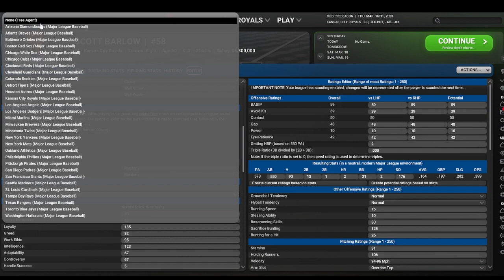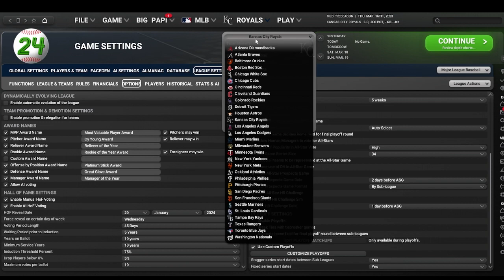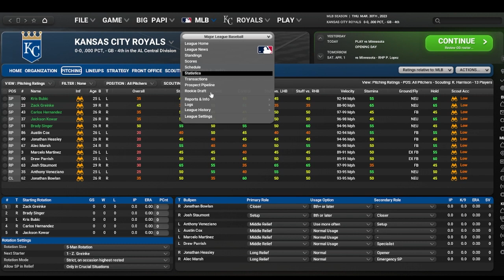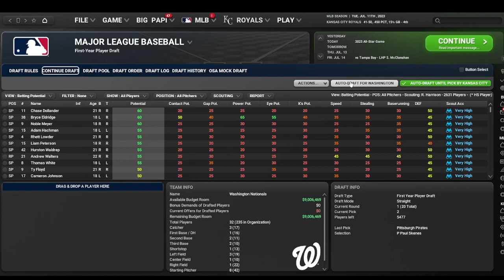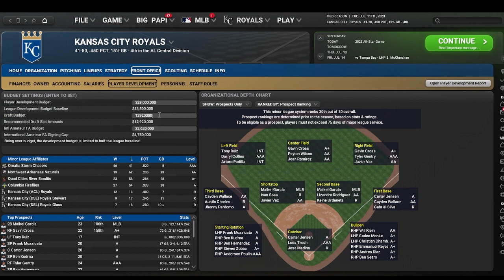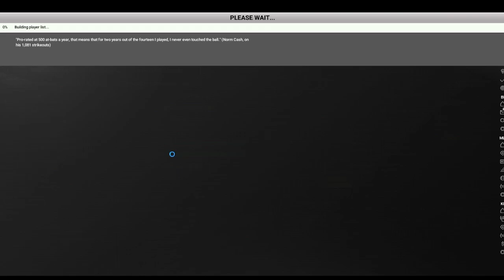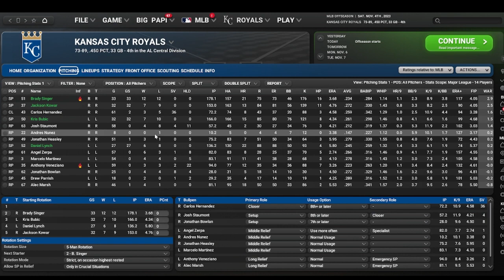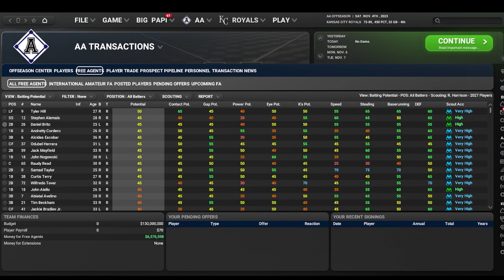Draft to Glory--Kansas City Royals Ep. 1--Rules and Year !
A new Let's Play starts today!  I've done this a couple of times in the past, but never on my channel.  We take over the KC Royals and we have to win, using only drafted players.  Take a watch and let me know your thoughts!